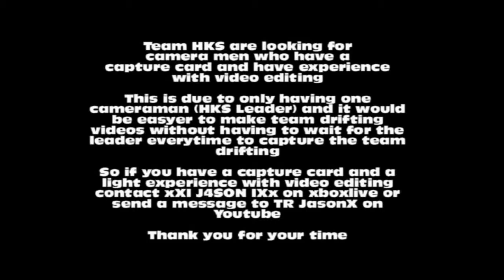Team HKS Cameramen Wanted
Team HKS are looking for cameramen